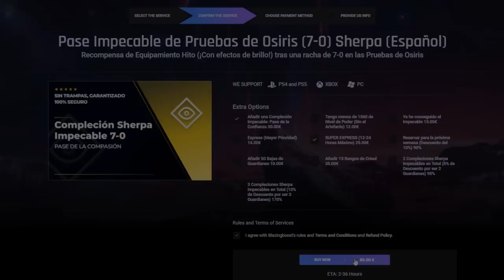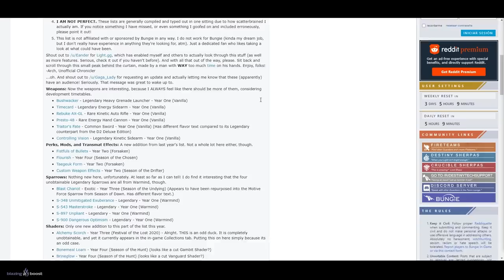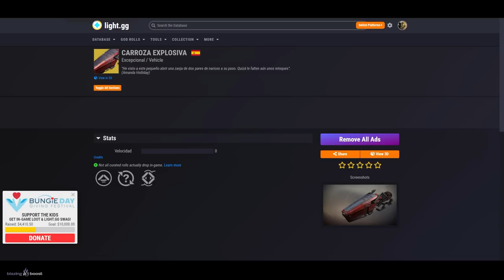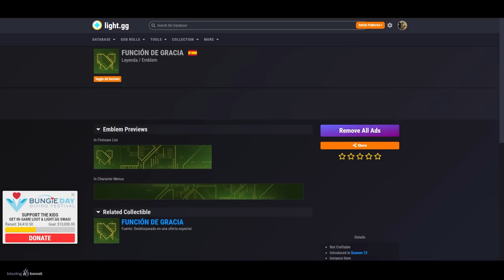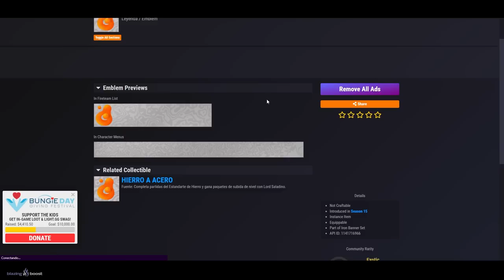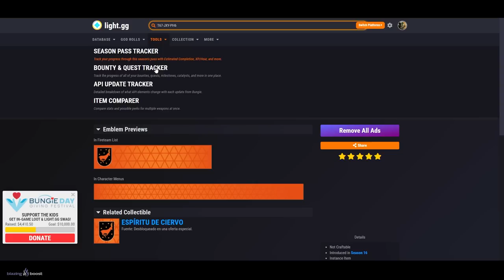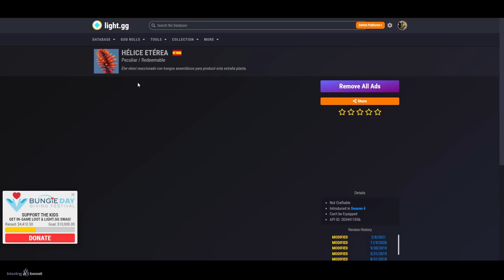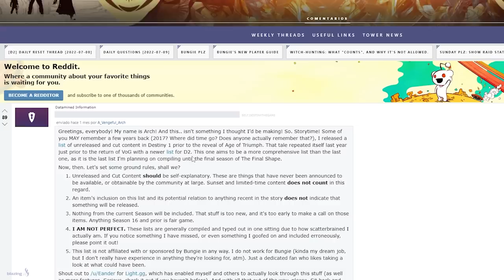CONTENIDO OCULTO! EXÓTICOS! ARMAS! PERKS! NAVES! EMBLEMAS y MUCHO MÁS! | Destiny 2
0:00 Introducción
1:04 Todo el Contenido Oculto en Destiny 2
2:25 Armas
3:48 Efectos y Ventajas
5:00 Sparrows / Colibrís
5:42 Shaders
5:59 Emblemas
10:46 Naves
11:25 Carcasas
11:59 Llaves, Materiales y Consumible
12:58 Los comentarios son la risa...
14:44 Outro

► ¡Sígueme!
• Accesorios Gaming 10% dto. Código wildgamer

► Comunidad de PS4: TheWildGamers
► Videos que pueden interesarte:
► LOS MIEMBROS DE CANAL MÁS EXCEPCIONALES!
👨‍🚀✨ Chini

💠MI PC:
• CPU: AMD Ryzen 7 5800X 3.8 GHz 8-Core Processor
• GPU/ Gráfica: Gigabyte GeForce RTX 3060 12 GB
• PLACA BASE: Asus ROG STRIX B550-F GAMING (WI-FI) ATX AM4
• CPU Cooler: Corsair H100i RGB PLATINUM 75 CFM
• Memoria RAM: Corsair Vengeance RGB Pro 32 GB DDR4-3200 CL16
• ALMACENAMIENTO: Samsung 970 Evo Plus 1 TB M.2-2280 NVME
• TORRE: Corsair iCUE 465X RGB ATX
• FUENTE: Corsair 850 W